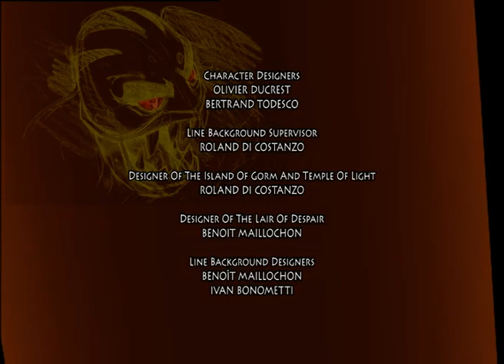Eclipse - Teil 1 🌍 Gormiti : die Herren der Natur! 🇩🇪 Staffel 2 Folge 25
Obscurio hat endlich den bösartigsten und mächtigsten Fluch aus dem Magor-Kodex entschlüsselt und damit den verborgenen Ursprung der bösen Magie aufgedeckt. Mit ihm wird er seinen Schatten über den Gorm und die Erde werfen und eine ewige Sonnenfinsternis herbeiführen!

Gormiti: Die Herren der Natur kehren zurück! 🌍
Venture Falls ist eine gewöhnliche Kleinstadt, in der außergewöhnliche Dinge passieren - Erdfälle auf dem Fußballplatz, riesige Hagelkörner und Nebel, der den Tag zur Nacht macht - und nur vier Kinder verstehen, warum. Als die Brüder Toby und Nick und ihre Freunde Jessica und Lucas durch die Speisekammer treten, werden sie in eine andere Dimension und in die Welt von Gorm transportiert. In Gorm sind sie keine Kinder mehr, sondern haben sich in mächtige Gormiti, Herren der Natur, verwandelt - Krieger mit Superkräften, die die natürlichen Elemente beherrschen - und die seltsamen Ereignisse zu Hause werden durch ihren ständigen Kampf zur Rettung der friedliebenden Gormiti vor den bösen und schurkischen Feuer-Gormiti verursacht.